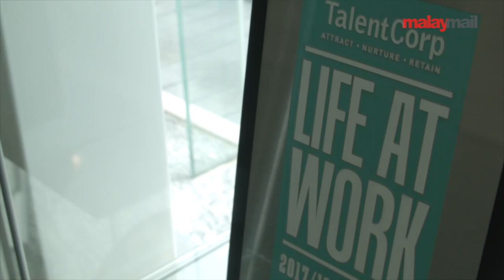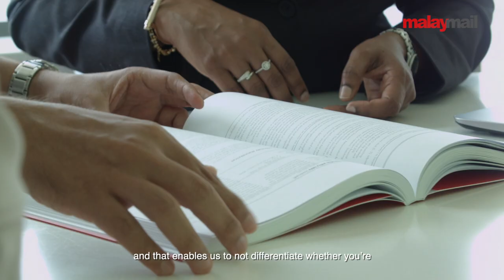Interview with Shell Malaysia employees and management